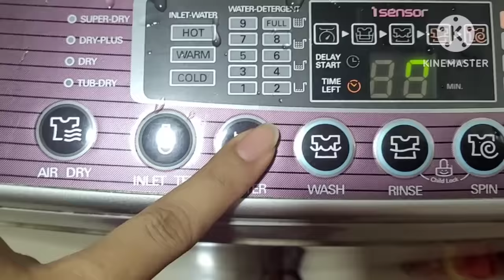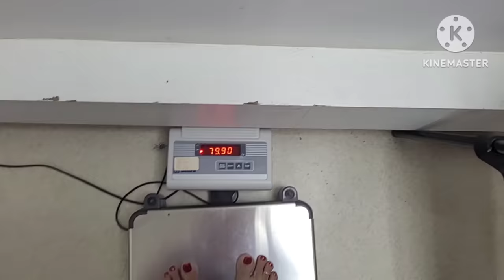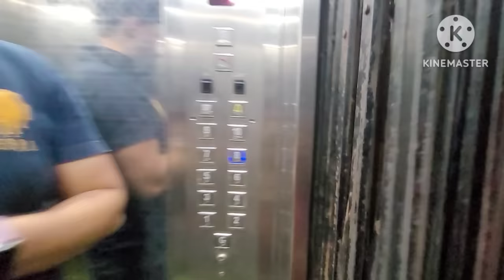😦Hospital से आने के बाद water bag हुआ Leak🤰